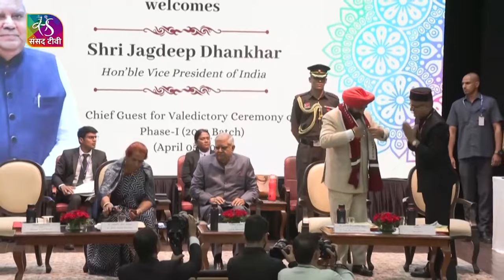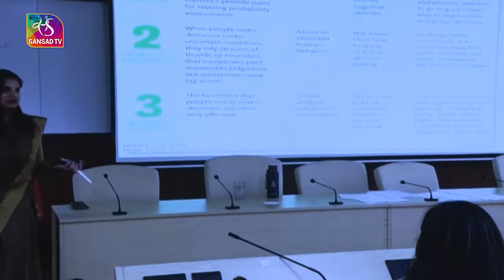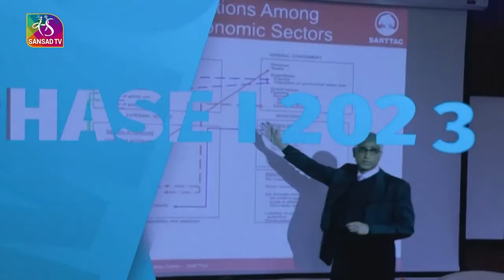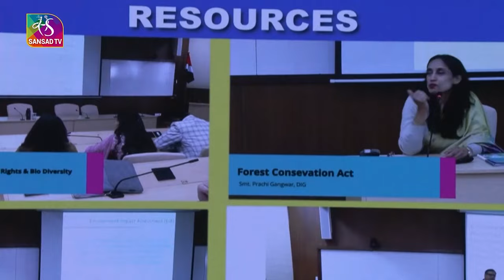Vice President Jagdeep Dhankhar at the Valedictory Programme of IAS Phase-1 ( 2023 Batch)